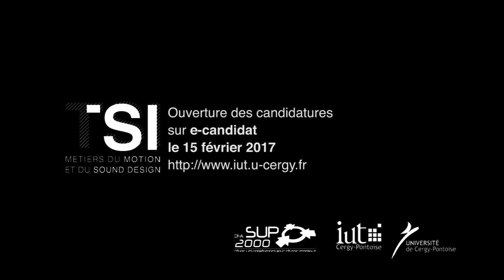Teaser Licence TSI Motion Design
Teaser de la licence Professionnelle TSI Motion Design de l'IUT de Cergy-Pontoise sur le site de Sarcelles